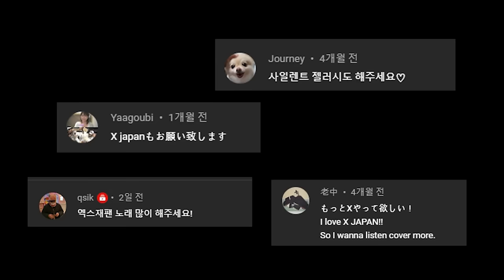X JAPAN - Silent Jealousy (Guitar Cover)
욕설 및 비방 어그로성 댓글은 삭제합니다!